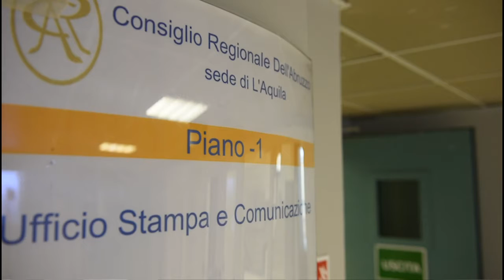Pendolarismo, Blasioli sui lavori della Commissione Territorio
Il Consigliere regionale del Pd Antonio Blasioli illustra l'emendamento alle legge sul pendolarismo, presentato dal centrosinistra, che chiede di estendere la scontistica sugli abbonamenti agli studenti dei Comuni fino a 5 mila abitanti.